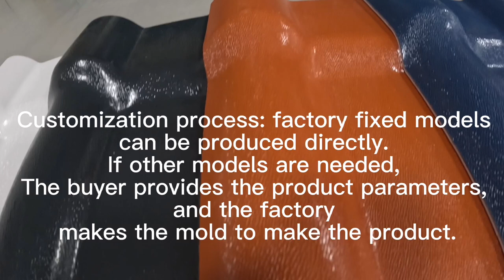ZXC Spanish Style ASA Synthetic Resin Roof Tile Wholesales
Width:1050mm
Length:Must be a multiple of pitch
Thickness:2.5mm / 2.8mm / 3.0mm
Color:Orange / Red / Grey / Sky Blue / Dark Green
Minimum Order Quantity:100 square meter